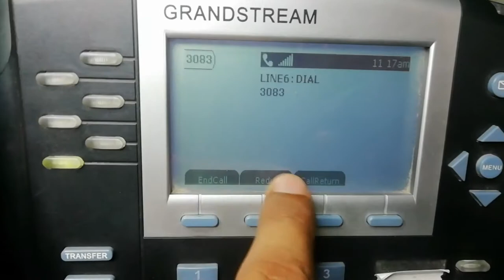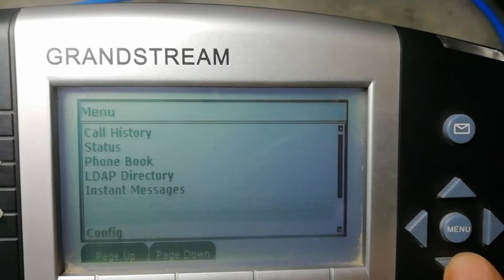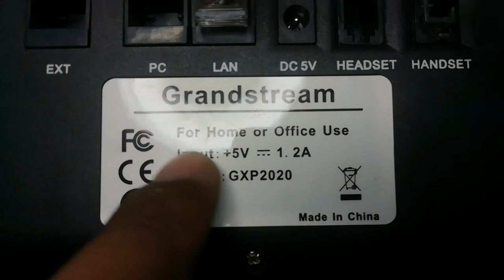What is ip phone| How its work and complete details about grandstream set